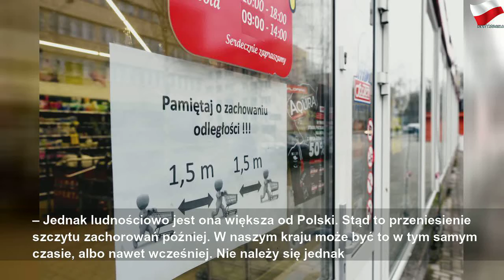Ile potrwa pandemia koronawirusa w Polsce? "Nie należy się łudzić, że 2 tygodnie izolacji wystarczą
czwartek, 19 marca 2020
Ile potrwa pandemia koronawirusa w Polsce? "Nie należy się łudzić, że 2 tygodnie izolacji wystarczą" | Sky Suisse Horoscope